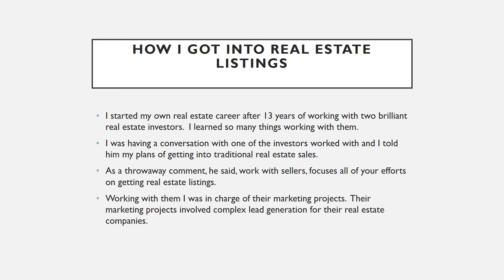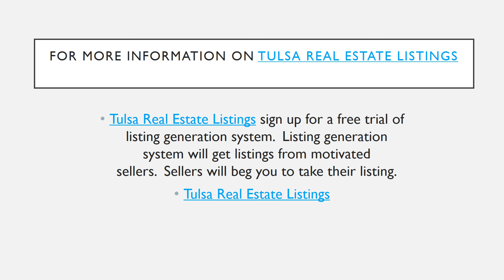Tulsa Real Estate Listings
Listing Generation System is marketing program that shows real estate agents how to get listings in any from asset companies, loans servicing companies.